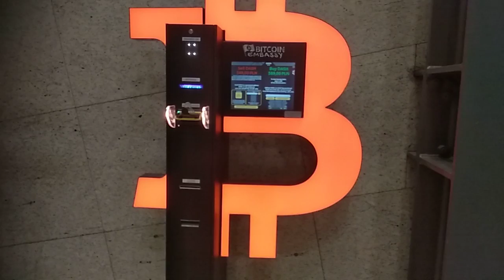2018.10.27 Tej waluty brak w kantorach,1-sza ambasada w Łodzi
Ciekawe, że Rotschildzi wycofali miliardy aktywów z rynku USA i część inwestują w bitcoiny.
Niektórzy byli zdziwieni ostatnią agresywną promocją wirtualnych walut. To teraz już wiecie skąd  środki na reklamę.
To może być fragment reportażu.
Wersja dla Darmochowych Czytelników. Jak płacisz za dostęp do treści redakcji, tyle informacji dostajesz. Limit 5 bezpłatnych artykułów wyczerpany.
Kocham Łódź
[wsparcie programu]

Kategoria
Wiadomości i Polityka, NWO, Nauka i technika, Wynalazki i Inwektyka, Zdrowie, moda, wychowanie, NOP, GMO, Depopulacja, Dokumentacja zbrodni na narodzie polskim, Charity

ZRZUTKA.pl:
Kocham Łódź:
Tytuł przelewu gef2dcjh821ixnum
Nazwa odbiorcy Zrzutka.pl sp. z o. o. copy
Adres odbiorcy 53-015 Wrocław,
al. Karkonoska 59 copy
Kwota 1 zł
"Kocham Łódź", redakcja prasowa. Krzysztof Gwardys, likwidacja sklepów z dopalaczami w Polsce, morderstwo pod klubem Heaven 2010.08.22,NWO,polityka,odwoływanie skorumpowanych polityków (dwukrotne agenta Mosadu Cezarego Grabarczyka, Krzysztofa Kwiatkowskiego)
,secret services,Mossad,GRU,designer,inventer,tuner,charity,social topics. Dokumentacje zbrodni na narodzie polskim, np. chemtrailsów, ataków H.A.A.R.P. (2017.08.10) itd.
Nasze motto: "My dostarczamy rzetelne, prawdziwe informacje, Ty podejmujesz właściwe decyzje".
Edukacja, inwektyka, usprawnienia - tuning ,akcje charytatywne.
Uwaga na podszywającą się pod nas nieuczciwą, złodziejską i bandycką niemiecką konkurencję Polska press: "Dziennik Łódzki".